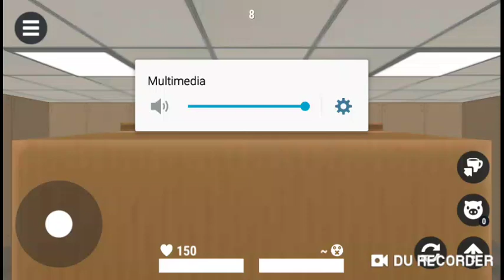*Hide Online | Mello Universo cap 1